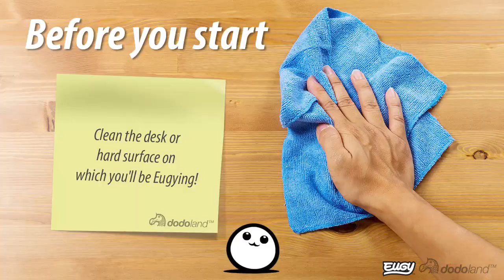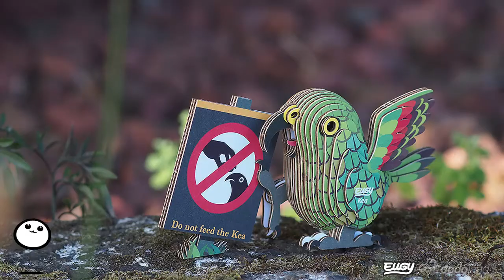How to make: 047 Kea EUGY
Simple, innovative, and FUN! Watch your wild EUGY come to life, piece by piece. Gather your family and friends and enjoy this unique craft activity!

- EUGYs are eco-friendly 3D puzzles made of premium cardboard and here to help you reconnect with the wild and nature.
- With 100+ different animal EUGYs available (and growing!) anyone can befriend these adorable creatures.
- Original and patented design